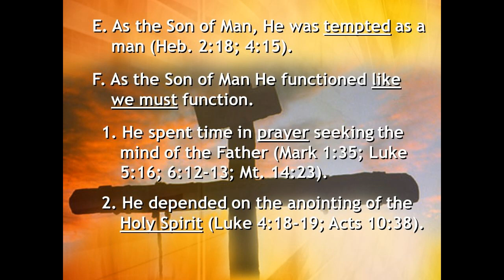January 12 The Gospel